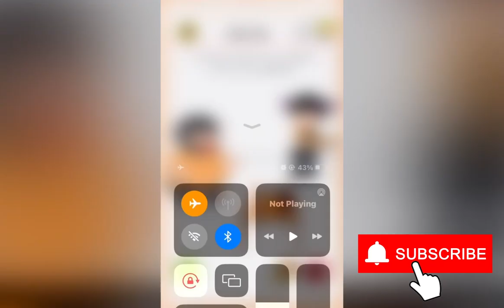🧠Brain Test 4✔️Tricky Friends🤣Level 101-120| Gameplay🧐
Hundreds of tricky puzzles!

Brain Test 4 brings a cast of new characters, new customization mechanics, and the most importantly all-new brain teasers. We are going 'back-to-basics' to refresh the original Brain Test 1 formula with a huge dose of trickiness. Join the Tricky Club, unlock all of its members, and help them overcome tricky situations.

Brain Test 4 is catered for the Brain Test veterans who are looking for challenging tricky puzzles to solve. Nothing is as it seems and everything is there to trick your brain. But the game provides a robust hint system to help you along the way. Get ready for a challenging, but enjoyable and accessible experience.

With their colorful cast of members such as Tricky Lily and Astrodog, Brain Test 4's Tricky Club awaits you to solve the trickiest puzzles of all time. Time to sharpen your wits and expand your mind!

Features:

● Tricky & Mind-blowing brain teasers.

● Surprising riddles.

● Unexpected solutions for puzzles.

● Tricky Club system with unlockable characters.

● Character and Environment customization options.

● Fan-favorite Brain Test art style with animated characters.

● Dozens of levels and constant new level updates.

● Humorous dialogues and exciting stories.

● Family friendly gameplay. Safe content for all ages.

● Can be played with one hand.

● Can be played offline.

● Completely free to download and free to play.